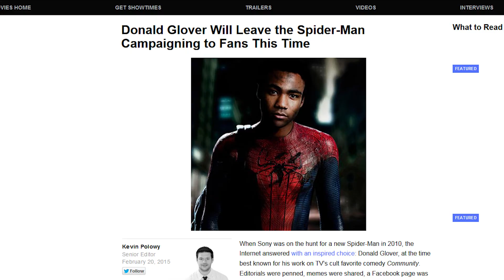Community Season 6 Spoiler Alert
We are officially out of the darkest timeline, because Community has returned!

Created by David Troth Wright and Ali Bjerknes.